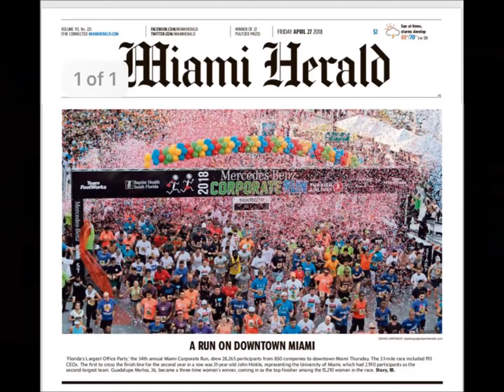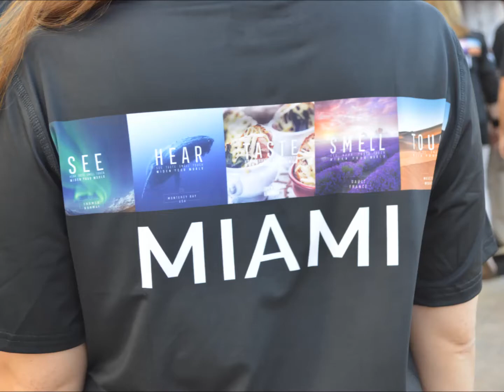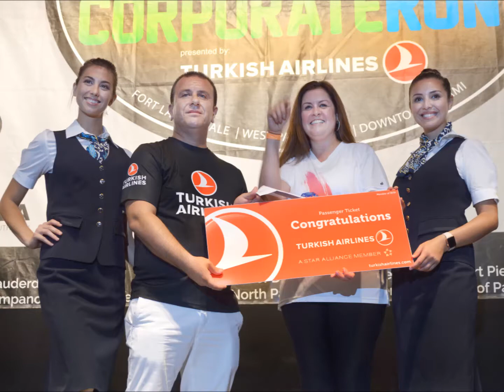Mercedes Benz Corporate Run presented by Turkish Airlines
Miami, April 26, 2018